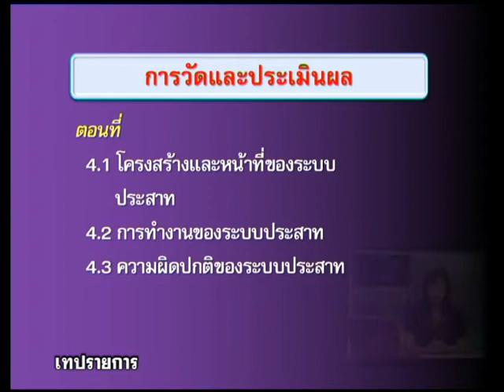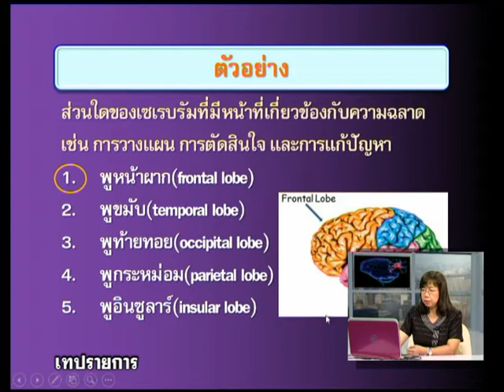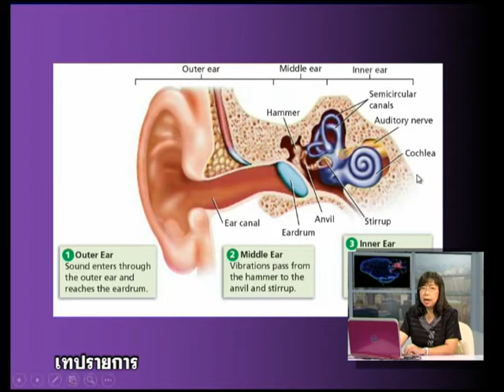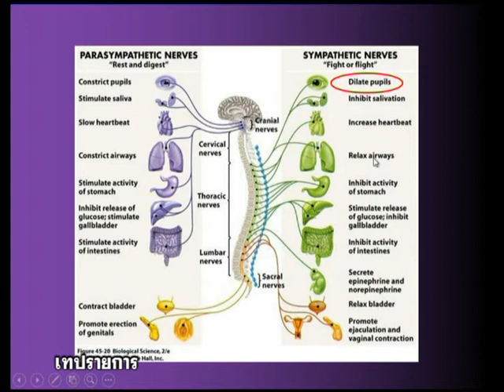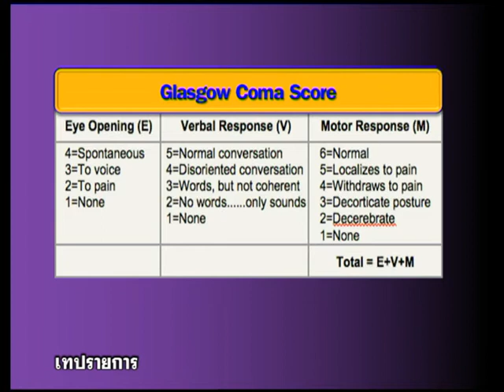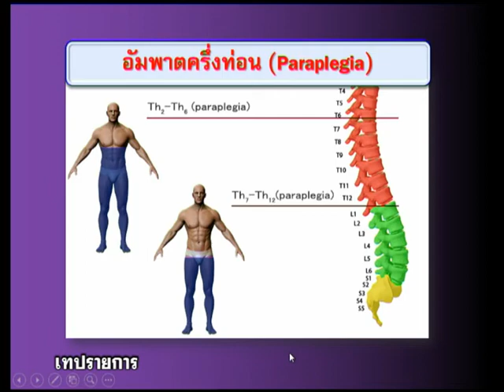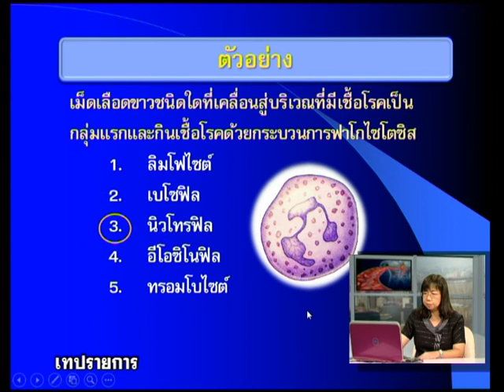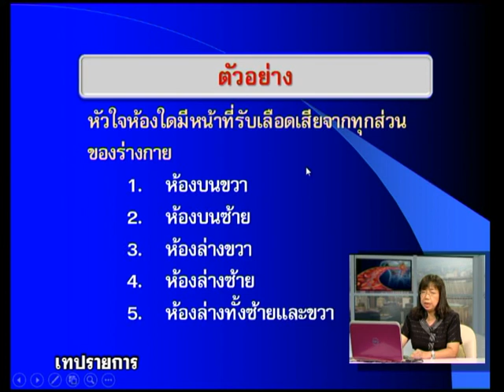◣มสธ.◢ 50102 วิทยาศาสตร์ชีวภาพ ครั้งที่ 3-1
สื่อสอนเสริม ผลิตภาค 2/2559

▸ STOU CHANNEL [ Educational Channel for All ]